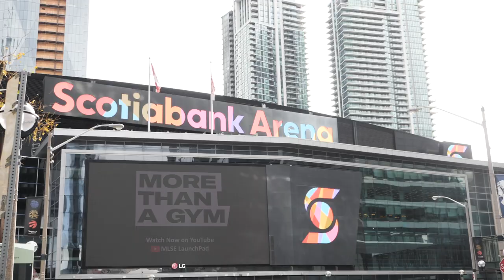A Love Letter to Toronto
Special thanks to Clairmont the Second for letting me use his music.

Go check out him out!